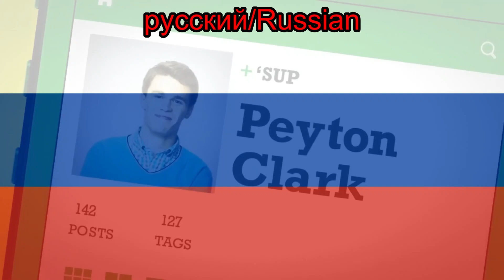I Didn't Do It Theme Song (русский/Russian, NTSC)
Тяжёлый случай
Тематическая песня